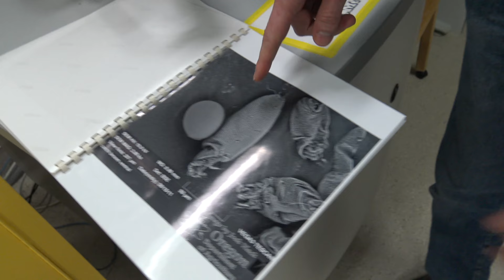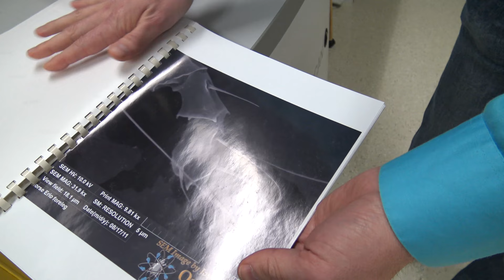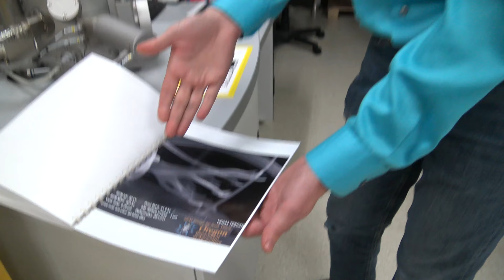Oregon Department of Agriculture Entomology Lab | OCGFAM 201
I went up to the Entomology lab at the Oregon Department of Agriculture to talk to Joshua Vlach and Moriah LaChapell about their upcoming presentation at for our Green Room Live series.